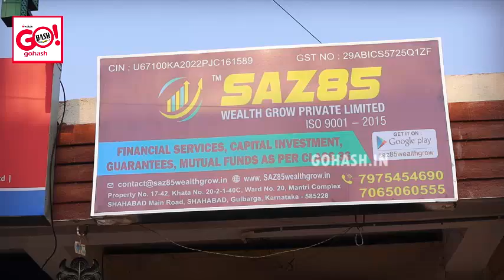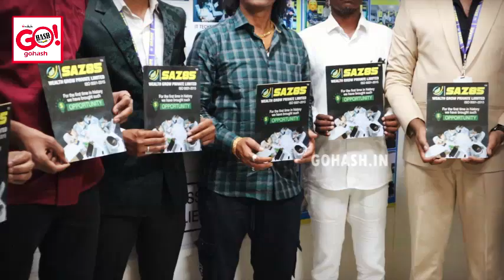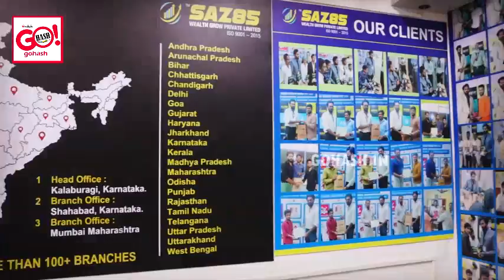SAZ85 WEALTH GROW PRIVATE LIMITED ISO 9001-2015 3 BRANCH OPEN AT WARD NO 20 MANTRI COMPLEX SHAHABAD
SAZ85 WEALTH GROW PRIVATE LIMITED ISO 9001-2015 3 BRANCH OPEN  AT WARD NO 20 MANTRI COMPLEX SHAHABAD MAIN ROAD SHAHABAD TALUKA DISTRICT GULBARGA CONTACT|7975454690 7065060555